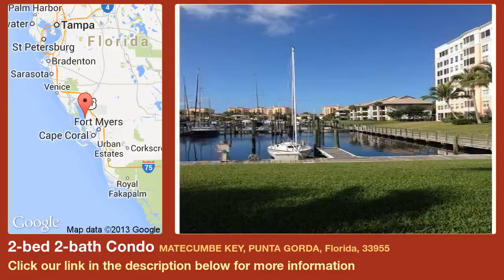2-bed 2-bath Condo for Sale in Punta Gorda, Florida on florida-magic.com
More info on Condo for Sale in Punta Gorda, Florida with 2-bedroom, 2-bathroom

Highly desirable first floor unit in Burnt Store Marina. Great view of the marina, just a few feet from your back door. This is a fisherman's dream come true.  Golfers will love the 27 wonderfully chanllenging holes that are within this beautifully maintained community. Furniture negotiable. Brand new air conditioner, with transferable warranty. Come see for yourself!!!